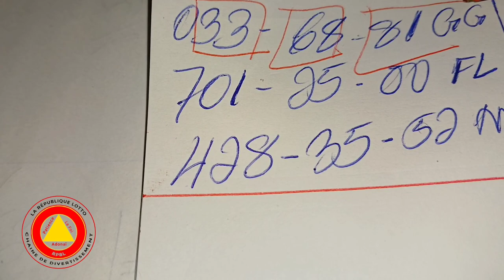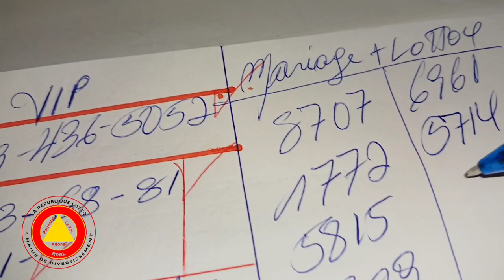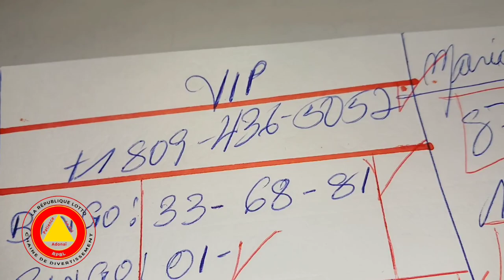Boul Bolet Cho pou Aswèa 14 Avril 2024, Bingo 33-68-81 GG✅️, Bingo 01 FL✅️, Maryaj:68*81✅️